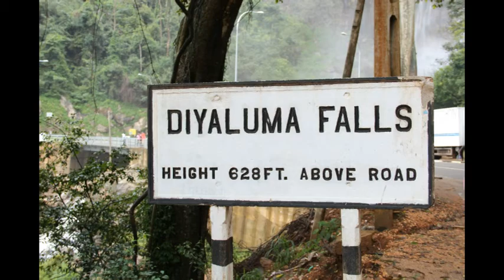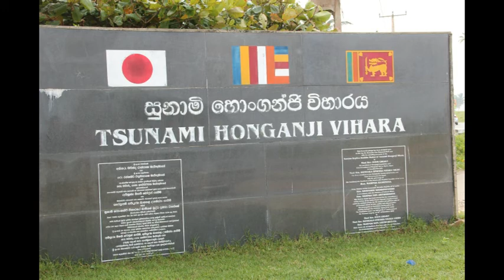Sri Lanka Discovery: The Splendour of Sri Lanka Part 2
This is part 2 of my Sri Lanka series!

The travel period for this video is 23rd December to 30th December 2014.

Attractions covered in this video are:
1. Nuwara Eliya 0:00

2.Tea plucking 1:33

3. Diyaluma Falls 2:26

4. Yala 3:16

5. Yala National Park 3:25

6. Galle , Galle Fort 6:31

7. Maduganga River Cruise 8:04

8. Kothduwa Temple 9:55

9. Negombo 10:56

10. Negombo Lagoon 11:17

11. Negombo Fish Market 11:35

12. Dutch Fort 12:08

13. St Sebastian Church 12:29

14. Colombo 13:07

15 Gangaramaya Temple 13:41

16 Food in Sri Lanka 14:14

I hope you find the video enjoyable and fun!

Cheers,
landhopper.